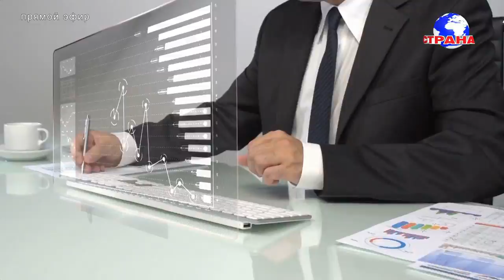В гостях у Страны FM Петр Толочков и Антон Марин